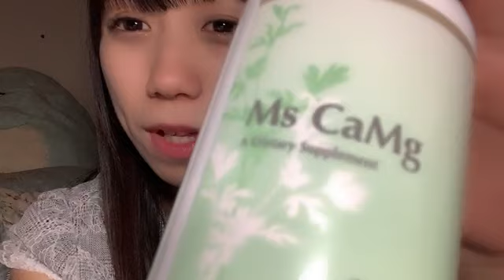shiori bj 2022年03月16日00時38分12秒 藤崎しおり@BANZAI JAPAN山口県